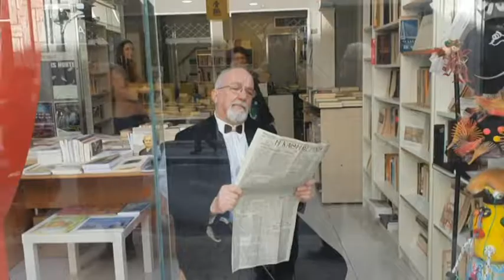3 REP EKDILOSEIS TSIKNOPEMPTH